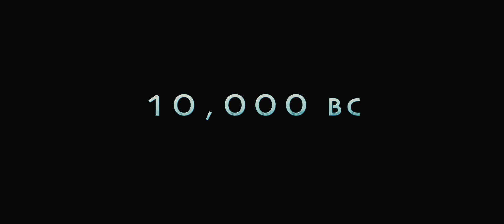10000 BC (2008) - Trailer (HD)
10000 BC (2008) - Trailer (HD)